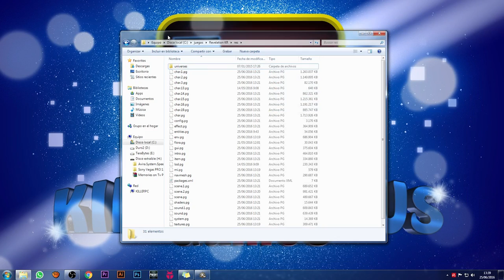TIANYU REVELATION - PARCHE EN INGLES || Killersamus Games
DESCARGAR y TESTEO del parche en Ingles de Tianyu Revelations !! Unete a nuestro grupo de Facebook !

VIDEOS IMPORTANTES